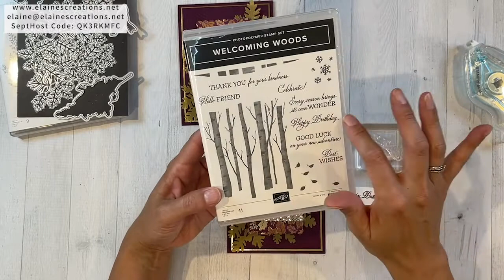How to Design a Card Starting with Designer Series Paper! Sweet Stampin'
Learn how to design this card starting with Stampin' Up!'s Blackberry Beauty Designer Series Paper along with the Beauty of Tomorrow stamp set and Beautiful Leaves Dies in this video tutorial!

Here are the links to the products I used to create this card!
Blackberry Beauty 12" X 12" (30.5 X 30.5 Cm) Specialty Designer Series Paper [156458] - Price: $15.00
Gold 12" X 12" (30.5 X 30.5 Cm) Shimmer Vellum [156471] - Price: $5.00